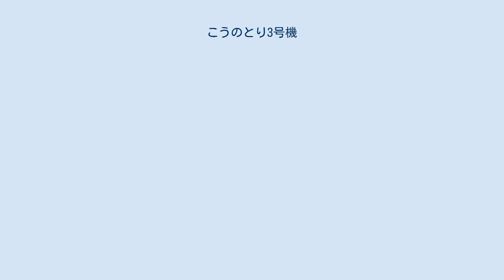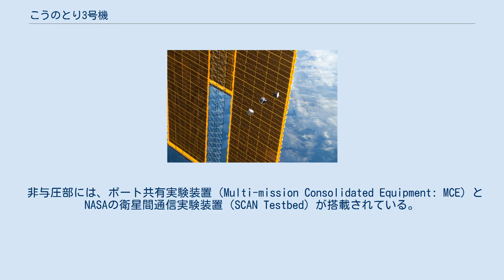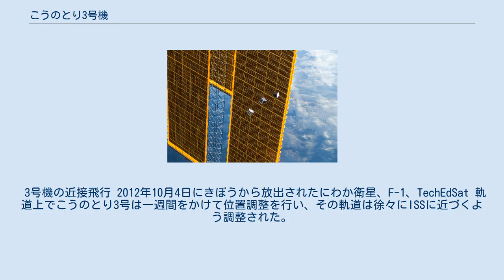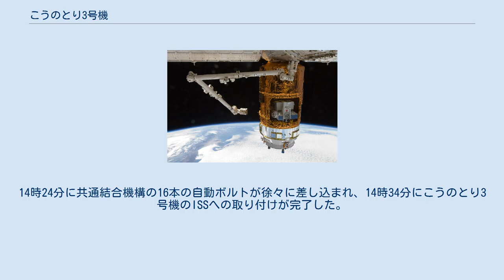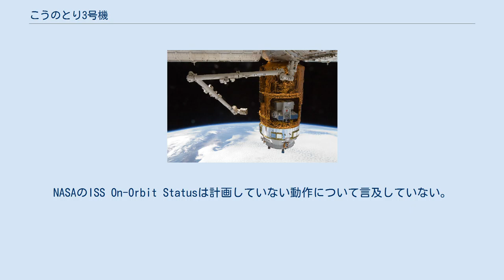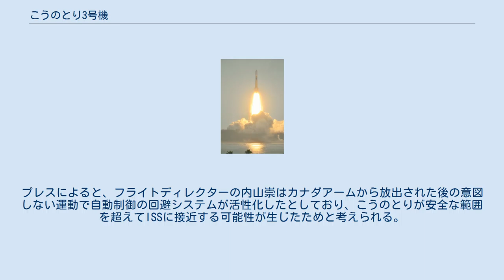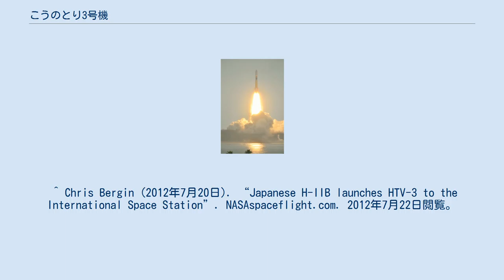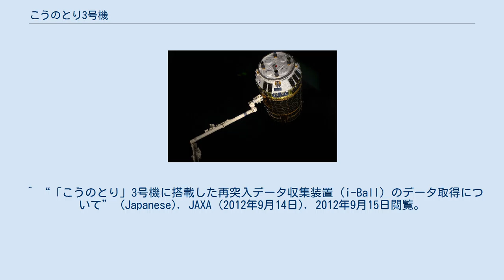こうのとり3号機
こうのとり3号機（こうのとり3ごうき、HTV3）は、3番目の宇宙ステーション補給機。
国際宇宙ステーション（ISS）への補給物資を搭載し、2012年7月21日にH-IIBロケット3号機によって打ち上げられた。
 日本の宇宙ステーション補給機の3号機であり、シリーズの同型機である。
こうのとり2号機に続く、2機目の運用機。
初号機以降、主要機器の国産化が進められたことによりこの3号機でHTVの開発は完了し、4号機以降は運用機として量産が行われている。
 こうのとり2号機（HTV2）からの主な変更点は以下の様なものであった。
 こうのとり3号機は、補給キャリアの与圧部に約3.5トン、非与圧部に約1.1トンの物資を搭載していた。
 与圧部の物資は、おおよそ宇宙システムコンポーネントが57%、食料が14%、科学実験材料が22%、クルー用物資7%、水0%であった。
この中には多目的実験ラックが搭載されていた。
 非与圧部には、ポート共有実験装置（Multi-mission Consolidated Equipment: MCE）とNASAの衛星間通信実験装置（SCAN Testbed）が搭載されている。
 ポート共有実験装置（MCE）は、以下に挙げる比較的小型な5つのミッションをひとつの実験装置に混載し、ポートを共有して実験・観測を行う実験装置である。
 こうのとり3号機を載せたH-IIBの打ち上げ （以下、時刻表示はUTC） ハーモニーの地上側ポートに係留、2012年7月27日 こうのとり3号機はH-IIBで種子島宇宙センターの吉信射点第2射点から2012年7月21日2時6分18秒（協定世界時。日本標準時では11時6分18秒）に打ち上げられた。
ロケットは順調に打ち上げられ、太平洋上を南東に向かって飛行し、2分後、計画通りに4機の固体ロケットブースターが2機ずつのペアで分離された。
飛行開始3分41秒後、H-IIBはペイロードフェアリングを分離、さらにその約2分後1段目を切り離し、第2段に点火後、H-IIBはこうのとり3号機を予定される初期起動に投入し、約14分53秒後に分離が確認された。
 こうのとり3号は成功裏に分離され、2段目は制御落下実験を行うために再点火された。
2段目はまもなく南太平洋に落下した。
飛行中に問題は発生しなかった。
 H-IIBの打ち上げ時、天気は雨であり、風速はおおよそ2.3m/秒の西北西の風で、温度は27.1度であった。
 3号機の近接飛行 2012年10月4日にきぼうから放出されたにわか衛星、F-1、TechEdSat 軌道上でこうのとり3号は一週間をかけて位置調整を行い、その軌道は徐々にISSに近づくよう調整された。
こうのとり3号機は2号機と違い、エンジンが米エアロジェット製エンジン2機から新型国産推進エンジン4機に取り替えられておりこれでランデブー燃焼を行った。
同じ期間、こうのとり3号機はISSと正確に並列飛行するための一連のドッキング前テストが行われた。
 把持と係留作業は2012年7月27日に行われた。
通信可能範囲に到達後、こうのとり3号機はISSのきぼうに設置されている近接オペレーションシステムの利用を始めた。
 一度こうのとり3号機が30フィートの距離に近づきそれを維持し、その後ヒューストンのミッションコントロールが乗組員にISSのロボットアームで把持を行うための"GO"を指令した。
この指令はこうのとり2号機の把持を行った宇宙船交信担当者（CAPCOM）のキャスリン・コールマンにラジオアップされた。
 こうのとり3号機は自由飛行しており、NASAのジョセフ・アカバがロボットアームを使って12時23分（UTC）にアームを組み合わせる装置にロックオンした。
日本の宇宙飛行士で第32次、第33次長期滞在のフライトエンジニアの星出彰彦がその後3号機を把持し、停泊操作を行い、宇宙機をハーモニーのナディアポート（地上側）に接続した。
これは日本の宇宙飛行士が日本の宇宙機を把持してISSへの接続する初の例となった。
14時24分に共通結合機構の16本の自動ボルトが徐々に差し込まれ、14時34分にこうのとり3号機のISSへの取り付けが完了した。
 第32次長期滞在の乗組員は2012年7月28日の17時23分（UTC）にこうのとり3号機のハッチを開け、こうのとり3号機の与圧部からISSに物資を積み替え始め...